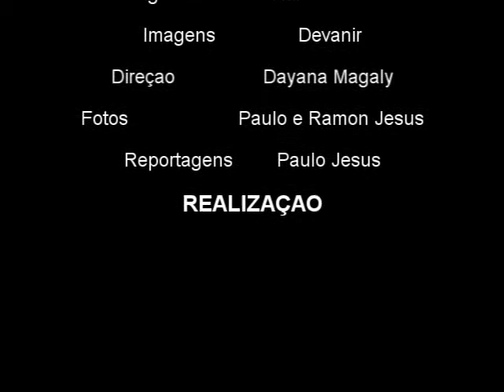Ryan Dickson x Javiel Ganin. by X-COMBAT